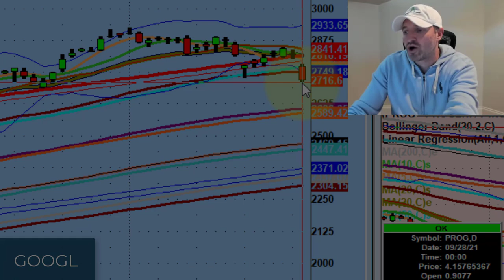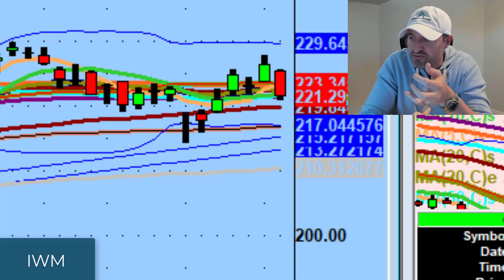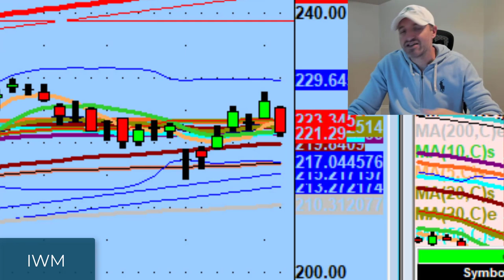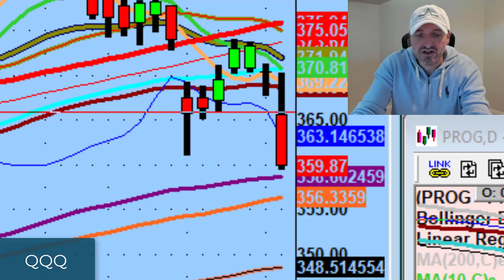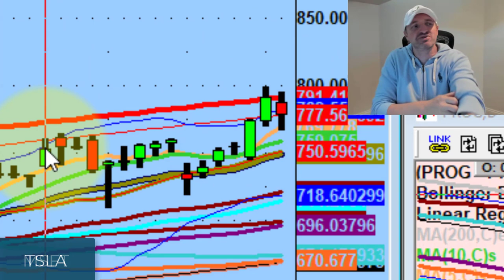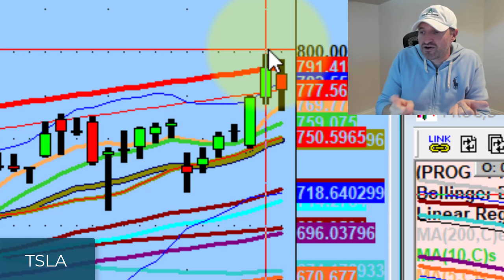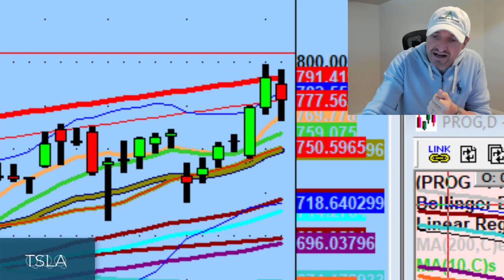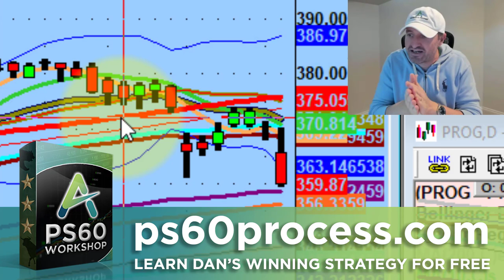Stocks Like Amazon & Apple Are Setting Up To Go Lower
The biggest thing we can do to prepare for tomorrow is to have an open mind, no expectations, and wait for channels to setup and confirm.

Tonight we discuss the potential stocks like Amazon (AMZN), Apple (AAPL), and Nvidia (NVDA) going lower based on technical analysis.

💚 COMMUNITY SUPPORT 💚